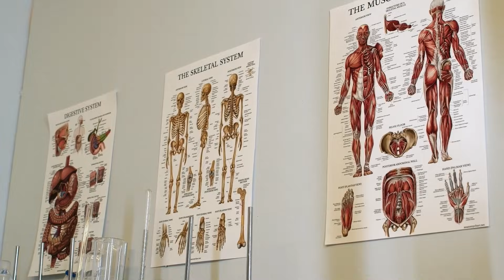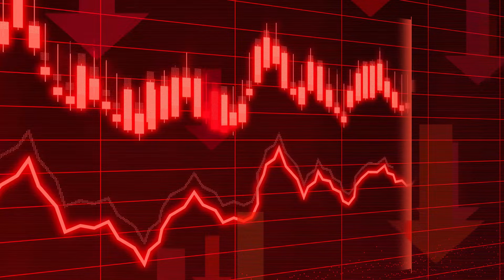LOST a TOOTH? Japan's New Drug Regrows Real Teeth (No More Implats)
🦷 No More Tooth Implants: Japan's Shocking Discovery to Regrow Real Teeth
Japan has approved human trials for a groundbreaking drug that can regrow real human teeth—not implants, not dentures, but actual biological teeth growing back from nothing. Toregem Biopharma, backed by Kyoto University, has developed TP508, a drug that blocks the USAG-1 protein and activates dormant tooth buds in your jaw.

Human trials begin in 2024, and if successful, this technology could be available to the public by 2030. This could completely replace dental implants, bridges, and dentures, marking the biggest breakthrough in dentistry in decades.

⚡ WHAT YOU'LL LEARN:
• How the TP508 drug works to regrow teeth
• The science behind USAG-1 protein blocking
•Timeline for human trials and public availability
• What this means for the future of dentistry
• Why the $4 billion dental implant industry could collapse

🔬 THE SCIENCE:
Humans naturally have the genetic capability to grow a third set of teeth, but the USAG-1 protein keeps those tooth buds dormant. By blocking this protein with a targeted antibody, scientists can "turn on" tooth regrowth. Animal trials on mice and ferrets have already shown complete tooth regeneration.

🏥 WHO'S BEHIND IT:
• Toregem Biopharma (Japanese biotech company)
• Kyoto University researchers
• Over 10 years of research
• $10+ million in funding
• Government-approved human trials starting 2024

📅 TIMELINE: • 2024:
Human trials begin (30 adults, ages 30-64)
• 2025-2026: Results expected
• 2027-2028: Regulatory approval (if successful)
• 2030: Potential mass availability

🌍 WHAT THIS MEANS:
If successful, this technology could:
✅ End the need for dental implants forever
✅ Provide affordable tooth replacement
✅ Enable continuous tooth regeneration (like sharks)
 ✅ Treat genetic tooth disorders
✅ Help millions who've lost teeth to trauma or disease

💬 Would you wait for a regrown tooth or get an implant today?

🎯 ABOUT LAB TO DISCOVERY:
Lab to Discovery explores the most fascinating breakthroughs in science, technology, medicine, and innovation. From AI and biotech to space exploration and futuristic discoveries, we cover everything that's pushing human knowledge forward.

If you love learning about what's next, you're in the right place!

🔬 SOURCES & REFERENCES:
 Information based on published research from Kyoto University, announcements from Toregem Biopharma, and peer-reviewed scientific studies on USAG-1 protein and tooth regeneration.